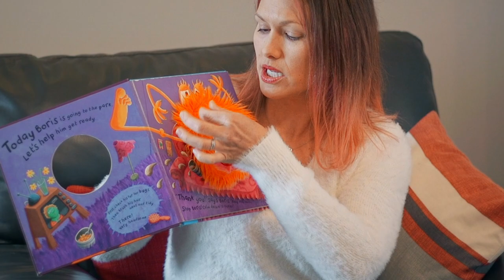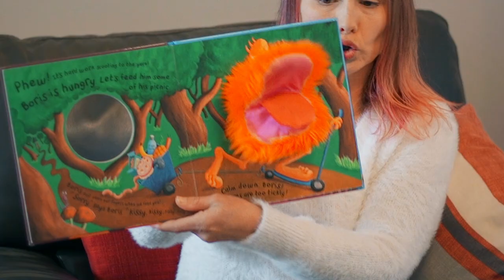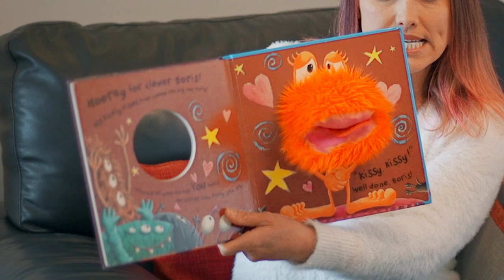Calm Down Boris by Sam Lloyd - Read by Erica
From this week, I will regularly read stories for my childminding children during the isolation period.

This is not monetised but if there are any issues regarding copyright then please get in contact and I will remove the video immediately.